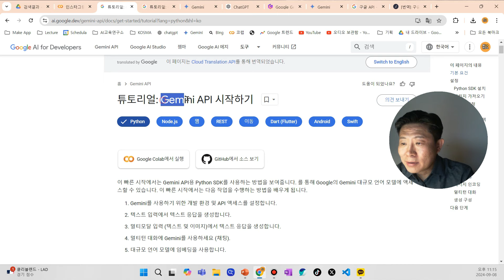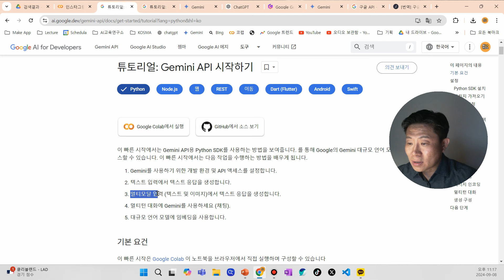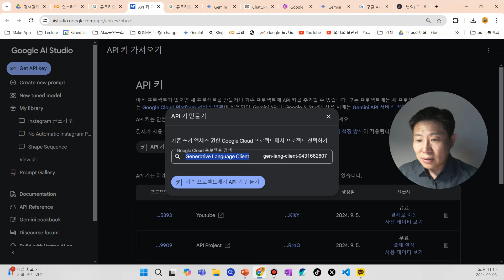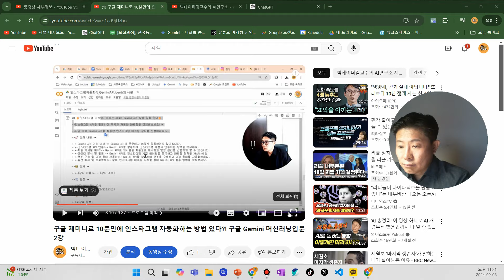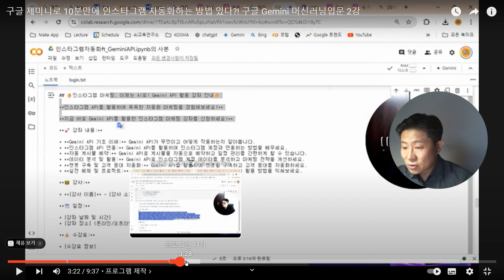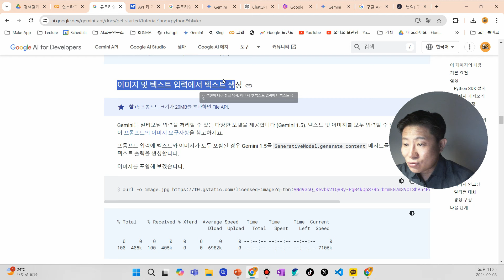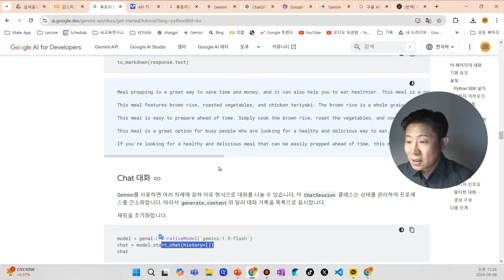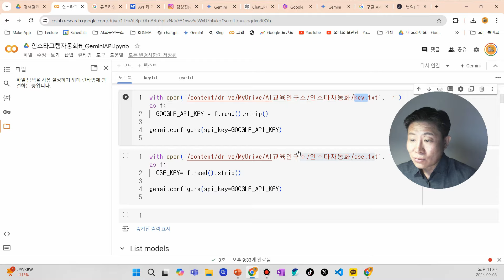인스타그램 자동화 3강_ gemini API로 인스타그램자동화 글쓰기 이정도까지?!_ Why Gemini not chatGPT?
구글 gemini API 활용방법-환경셋팅하기. feat 인스타그램자동화 3강
*AI노마드연구소-빅데이터분석, 파이썬, AI자동화, 유튜브 강의/컨설팅

타임스템프
00:00 강좌소개
01:10 제머나이셋팅
04:10 지난강좌 안내
07:10 시연 및 추가정보